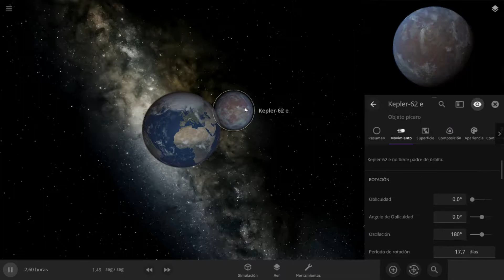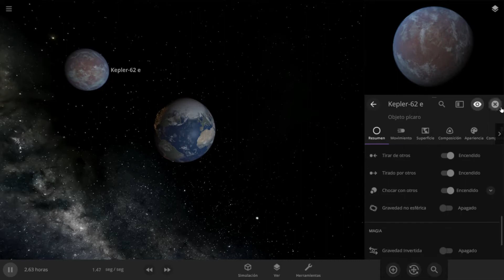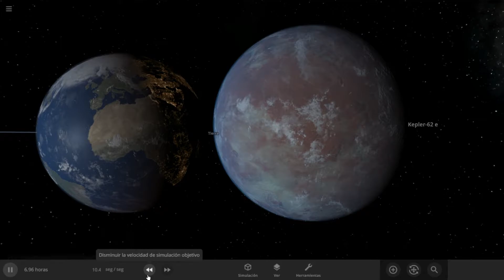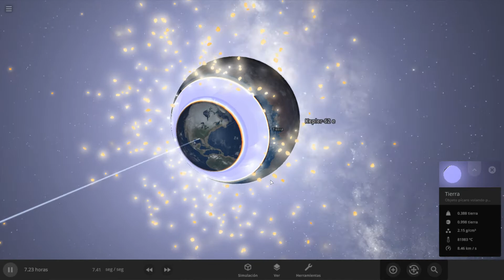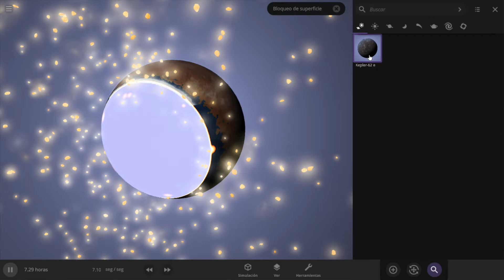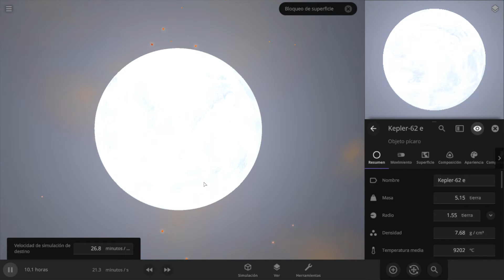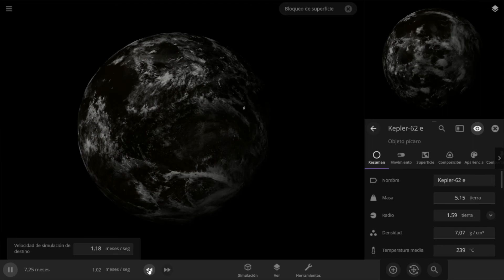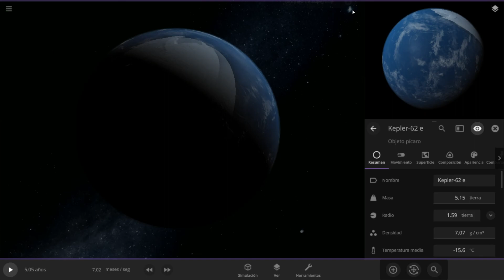5 Años de Simulación Tierra Colisionando con Kepler-62e en 10 Minutos | Universo Experimental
Kepler-62e es uno de los 5 exoplanetas que orbitan alrededor de la estrella Kepler-62, clasificada como una enana K2V y descubierta por el telescopio espacial Kepler.​ Es, junto a Kepler-62f, uno de los dos planetas situados en la zona habitable del sistema.
Distancia a la Tierra: 1,200 años luz
Radio: 10,257 km
Período orbital: 122 días
Fecha de descubrimiento: 18 de abril de 2013
Distancia estelar: 1200,3 años luz, (368 pc)
Estrella: Kepler-62
Descubridores: William J. Borucki, Thomas Barclay

Si te gustaría ver alguna simulación especifica deja tus sugerencias en los comentarios.